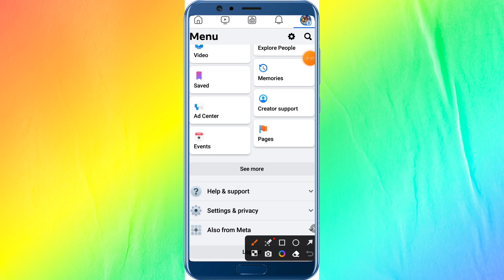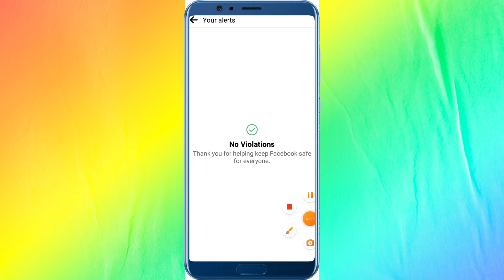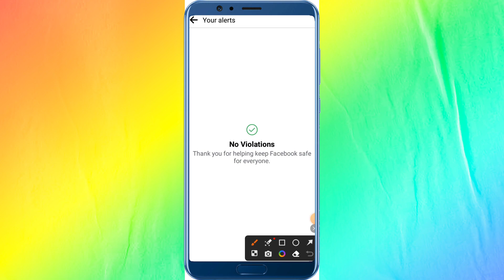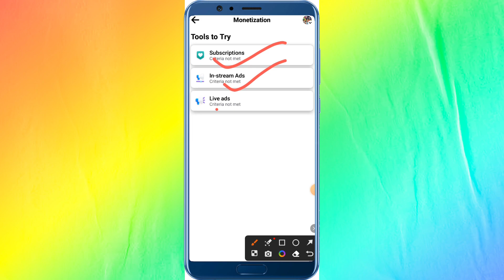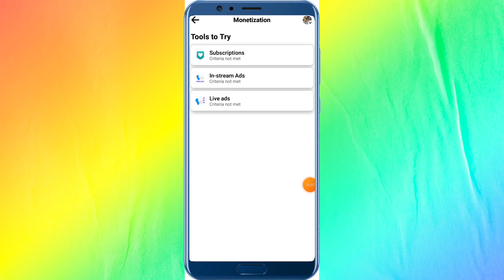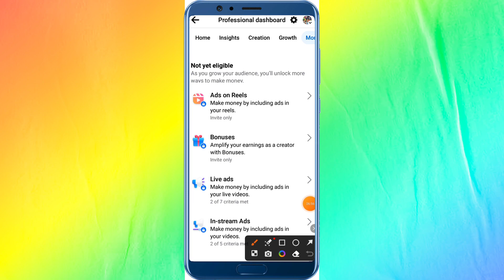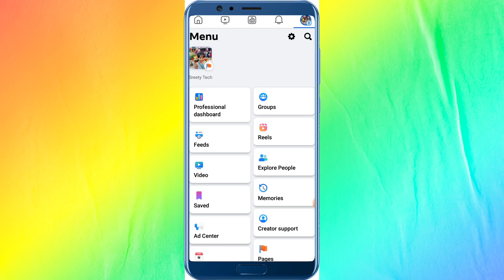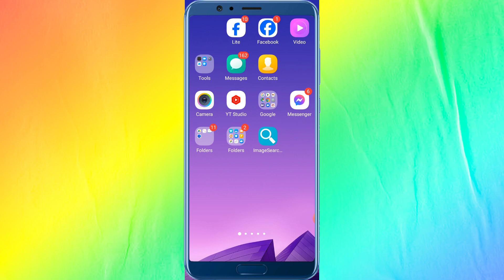চেক করুন ফেসবুক আইডি মনিটাইজ হবে কিনা।Facebook Profile Monetization and Earn Money.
ফেইসবুক আইডি চেক করুন
facebook id monetization 2023
facebook id monetization check
facebook id monetization apply
facebook id monetization setup
facebook id monetization issue
earn money fb page
earn money fb
earn money facebook profile
facebook profile monetization apply
facebook monetization 2022
facebook monetization new updat
tech bangla help
facebook monetization
facebook profile monetization check

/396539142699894